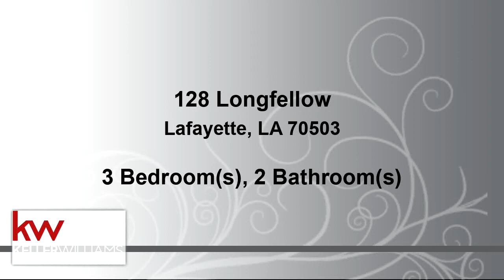Residential for sale - 128 Longfellow, Lafayette, LA 70503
This property is in a prime location and close to everything up and coming in Lafayette and Maurice!  Minutes from Costco, Our Lady of Lourdes, and anything you need, this home is perfect when you are looking for convenience.  Great neighborhood and school district, and soon to have NO carpet!  Owners will be doing repairs and updates once current tenant moves out on January 15th.  Home will be ready for it's new tenant around February 1st with updated neutral paint colors, laminate wood flooring in bedrooms and will be PROFESSIONALLY cleaned.  Pets are allowed if 20 lbs and under.  Pet deposit is $500.  Available for showings and taking applications for February!  Will post with new pictures when the updates have been completed if lease has not been signed yet

Bedrooms: 3
Bathrooms: 2
Square Feet: 1435
Price: $1,200

For more information about this property, please contact Robin Godeaux at or . You can also text 5940486 to 67299.